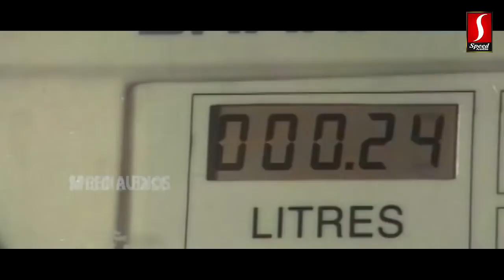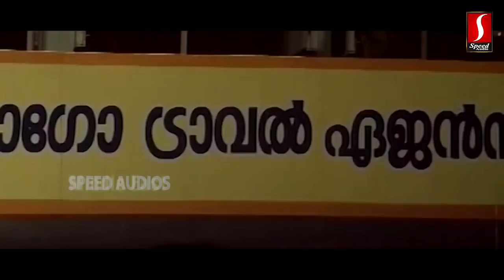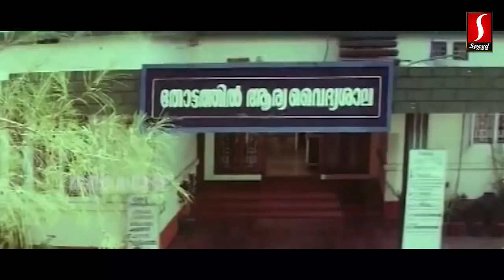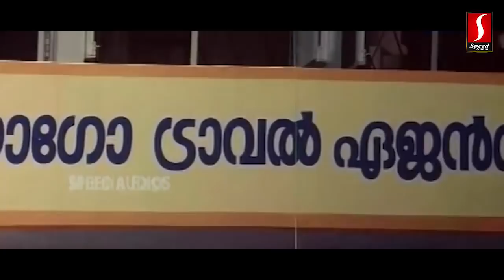Mangalya Pallakku Malayalam movie | Sreenivasan | Jagadish | Kasthuri